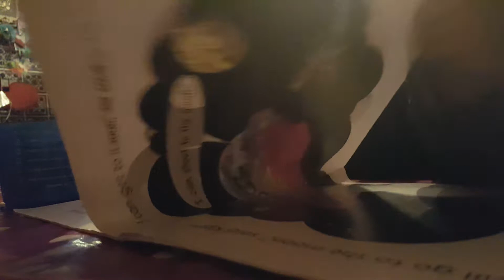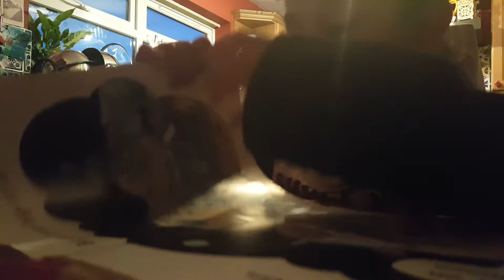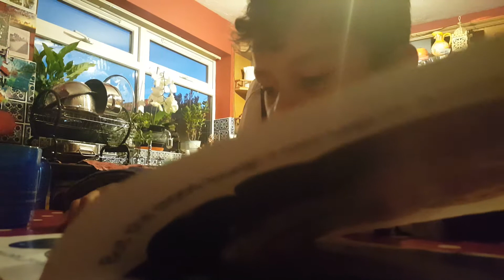More reading 23/11/17